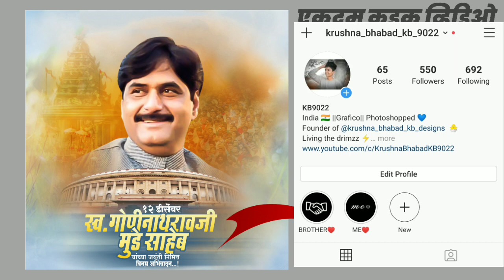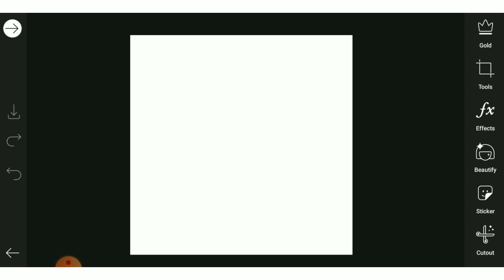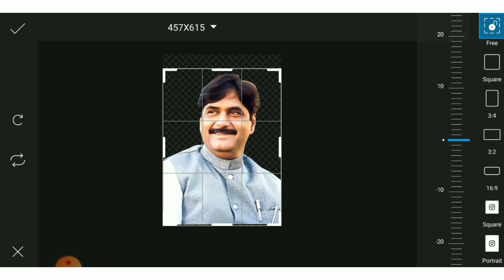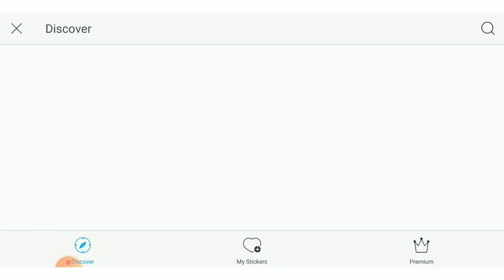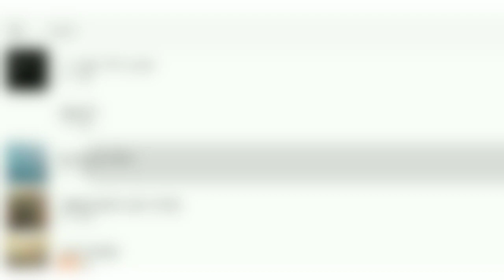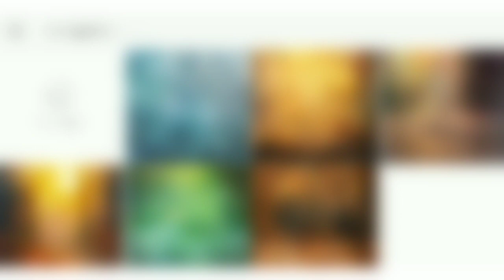Gopinath Munde Saheb Jayanti Banner Editing In PicsArt | Gopinath Munde Jayanti Banner Design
Gopinath Munde Saheb Jayanthi Banner Editing In PicsArt | Gopinath Munde Jayanthi Banner Design

Mundhe saheb Banner material